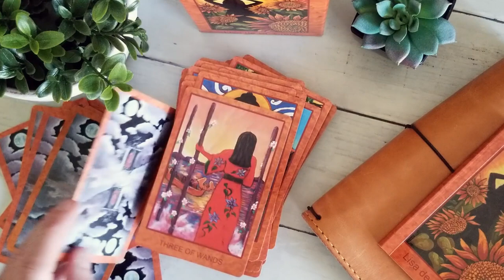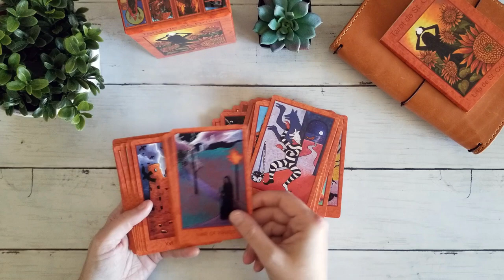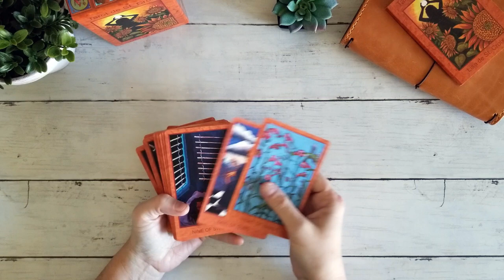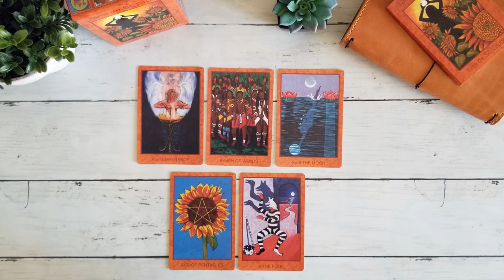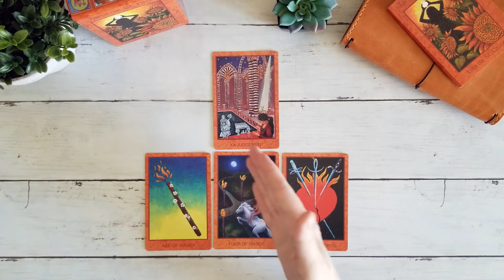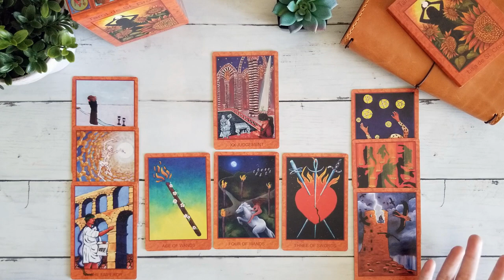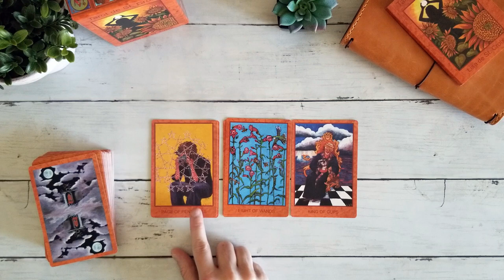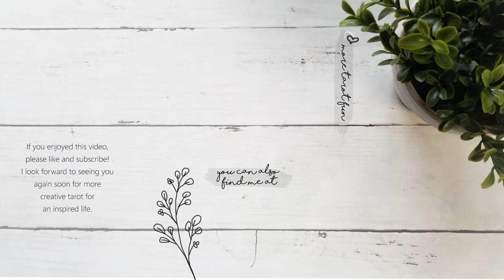How I Work With The Tarot de St. Croix (the deck diaries 4)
A contemporary multicultural deck alive with rich and vibrant colors, the Tarot de St. Croix serves as my guide along my path of personal growth and awareness. Join me for a chat about how I use this deck as I share with you the spreads I’ve created to incorporate it into my personal Tarot practice.